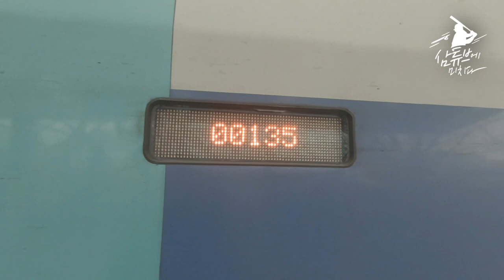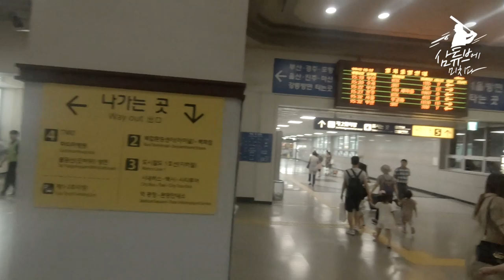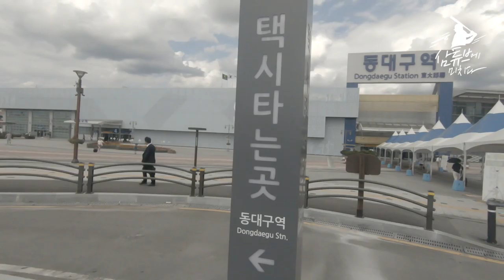[라이온즈tv] 브이로그 📹 서울에서 라팍 가는 길 (feat. KTX)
태풍도 휴가를 막을 수 없다, 본격 휴가 시즌을 맞아
서울/수도권에서 라팍까지 가는 길을 V-Log로 담아보았어요.
라이온즈tv와 함께라면 서울에서 대구까지 가는 시간도 '순삭'

대프리카 바캉스가 끝나는 8월 25일까지
🎟 당일 경기 티켓(원정 응원석 제외)과 🚅 KTX/SRT 동대구 도착 실물(지류) 티켓을
소지하신 삼성 라이온즈 팬 여러분께 선착순으로 ☕ 커피 상품권을 드립니다.
(금·토 경기 100명, 그 외 경기 50명 선착순 증정)
✔ 수령 : 2층 전설로 주차장 매표소 옆 대프리카 바캉스 센터
✔ 사용처 : 이안 공간 커뮤니티 센터